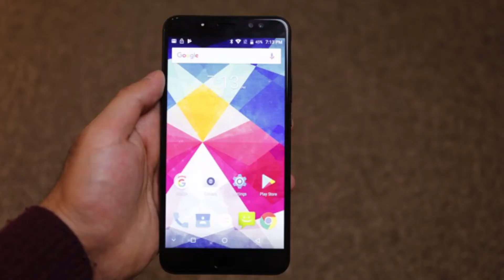Get a free Uhans Max 2 Smart Phone International Giveaway 2017 || Giveaway MakeUseOf Giveaway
Hello friends in this channel you will get notified about all the giveaways by popular and trusted websites and YouTubers.

In today's video i am informing about the Uhans Max 2 International Giveaway by MakeUseOf.

This is MakeUseOf  Giveaway and is not our channel Giveaway In our channel we inform about  all Giveaways running all around the world u can check our channel to participate in other giveaway running now there r many Giveaways on air now so

SHARE our videos with your friends and family let they also participate in the giveaways AND

And if i am missing the giveaways of any popular website or youtuber please say down in the comment  section